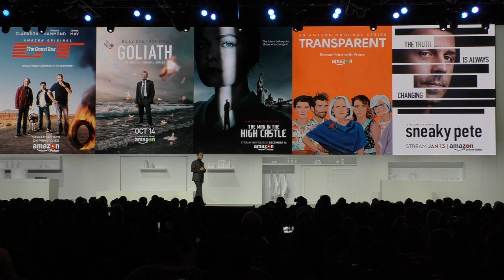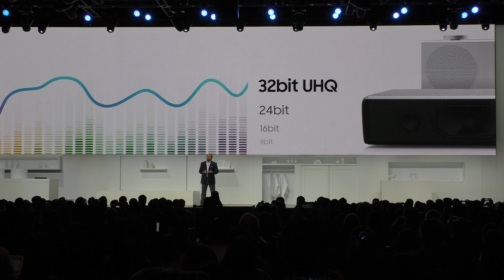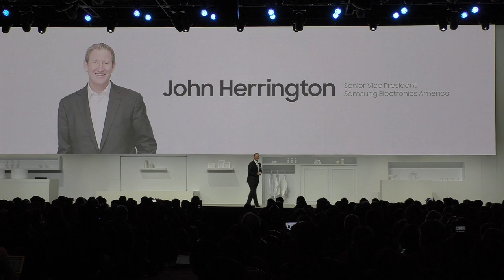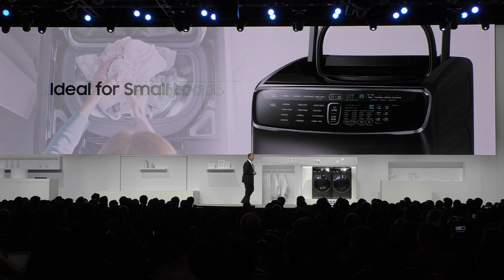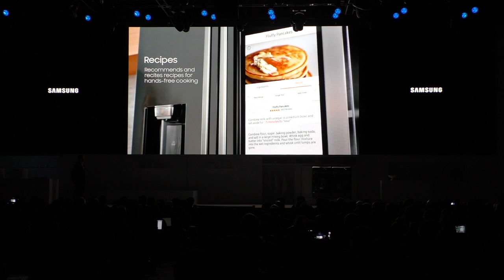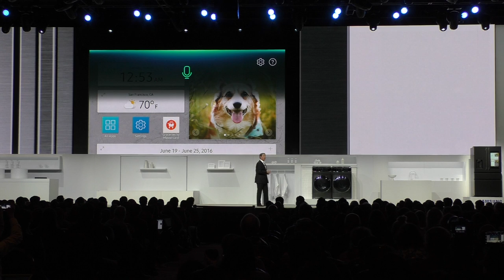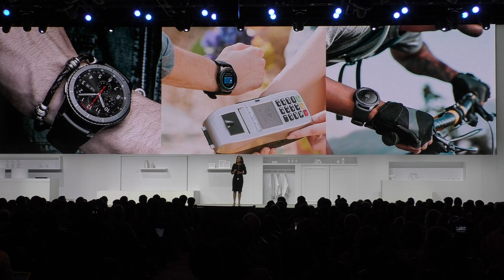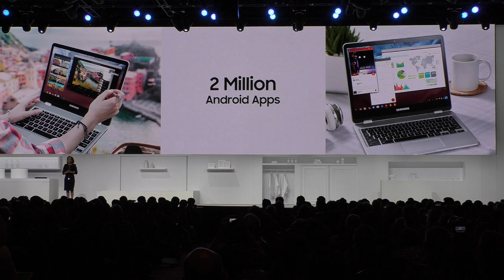Samsung @ CES 2017 Part 2 (Smart Hub Audio, Home Appliances, Notebooks, Smart Watches)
Samsung Press Conference Part 2 with the new Smart Hub, Home Appliances, Notebooks and Smart Watches)